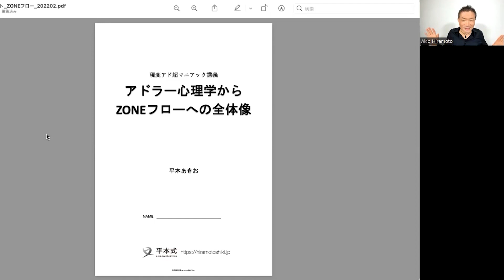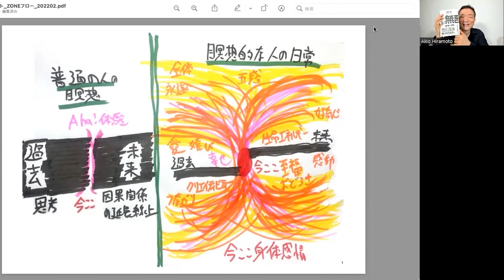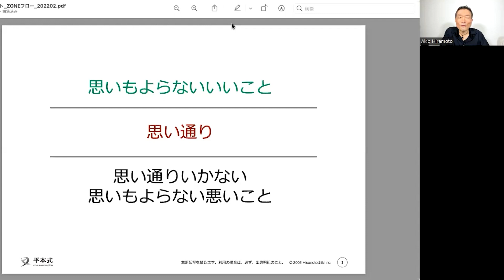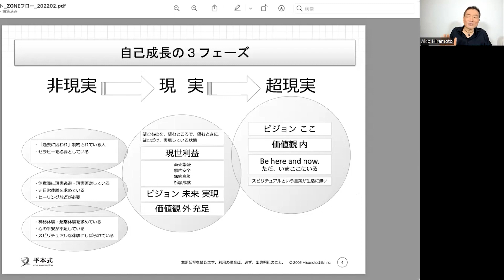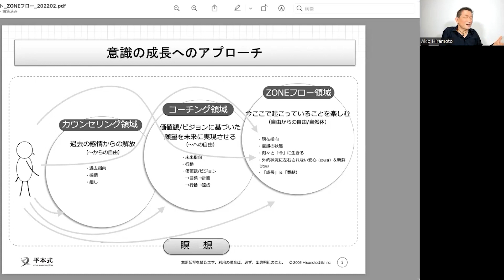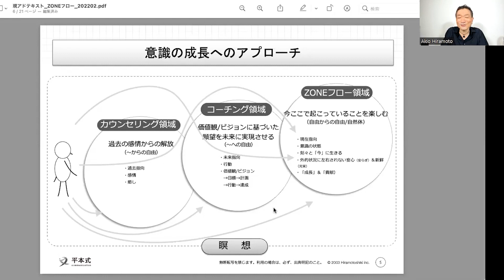【危険】現実を見ずに逃げ続ける人！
🏆⬇無料LINE登録で特典⬇🏆
🎁ライフキャリアデザインコースが66,000円が24,000円で受けられる

【「アプリで開く」を押してください）】

ベンチャー経営者、著名な芸能人やアスリート、活躍するスポーツチームも活用している平本式。
1日の始まりに、ちょこっと読むだけで、
✔よし！がんばるぞ！
✔このメソッド使ってみよう！
と勇気が湧いてきますよ。

セミナーの割引や豪華プレゼントなど、LINE友だちだけの限定情報もお楽しみに！ぜひ登録して、1日をステートよくスタートしてくださいね！

☆　①WEBサイト　☆